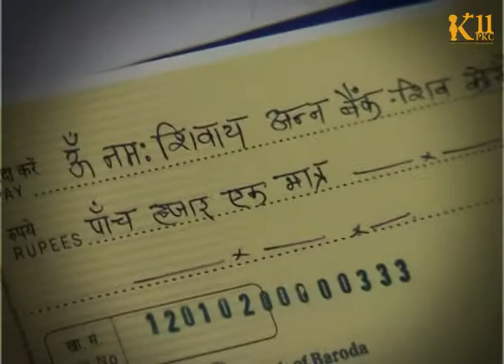k11 Production Ek Roti Baba | K11pkc